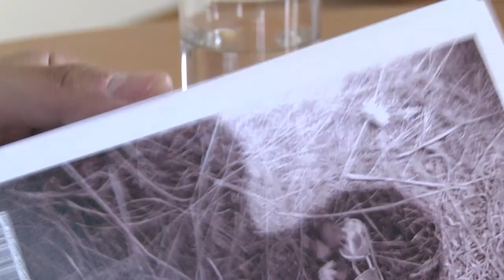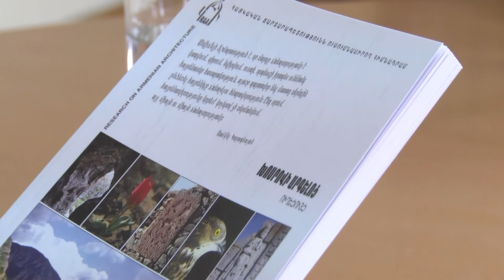Հարցազրույց ՀՃՈՒ փոխտնօրեն Րաֆֆի Քորթոշյանի հետ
Western Armenia TV-ի եթերում  Հայկական ճարտարապետությունն ուսումնասիրող հիմնադրամի փոխտնօրեն Րաֆֆի Քորթոշյանը խոսեց Արցախի հուշարձանների պահպանության թեմայով  միջազգային գիտաժողովից, որն Ադրբեջանը ամեն կերպ  փորձում էր ձախողել։ Անկախ այս ամենից, հիմնադրամի ներկայացուցիչ Րաֆֆի Քորթոշյանը պատվով է ներկայացրել հայկական կողմին։
Ներկայացրեց նաև Սամվել Կարապետյանի կողմից ստեղծված «Խոսրովի արգելոց» ուղեցույց-գրքույկը, որի շնորհանդեսը լինելու է մայիսի 28-ին Տափի բերդում՝ «Համայնքի ներուժը» փառատոնի շրջանակներում։